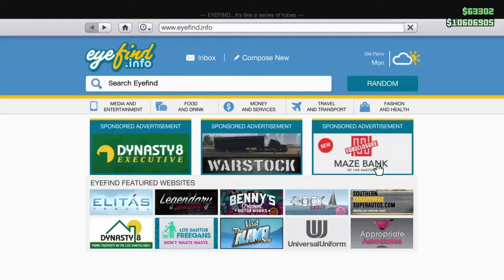GTA Online Gunrunning DLC (Bunker Purchase And Tour)